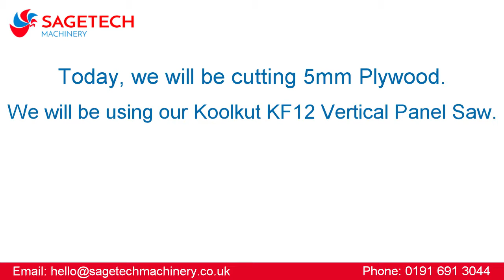Sagetech Machinery's Vertical Panel Saw Cutting 5mm Plywood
In this video, we show how our machine's can cut 5mm Plywood.
We use our Koolkut KF12 Vertical Panel Saw and the cut is performed with a Festool TS75 plunge saw, using the Sagetech Wood Blade.
This video shows how our machines can work with offcut materials equally as well as full sheet materials.